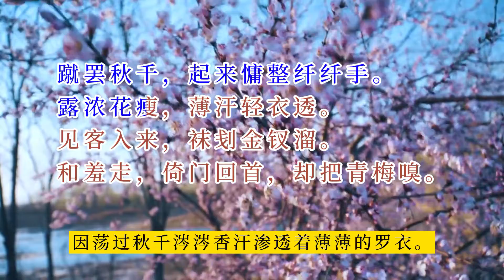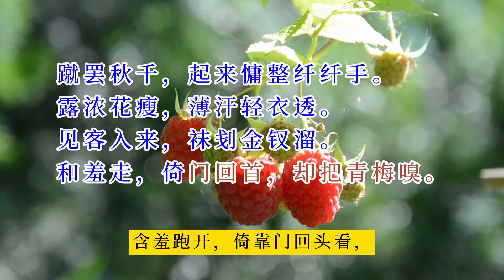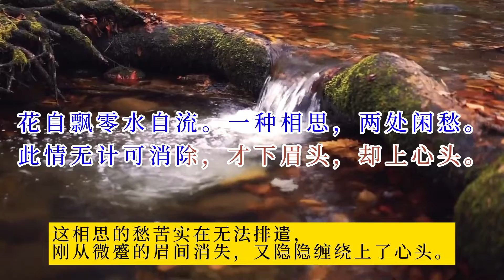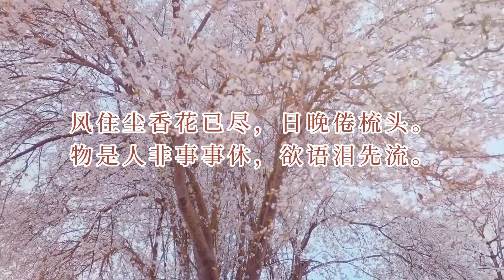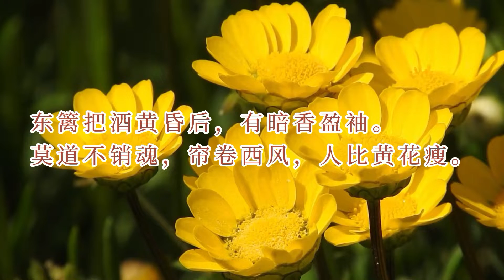156《一诗一赏》《点绛唇·蹴罢秋千》李清照四首经典宋词